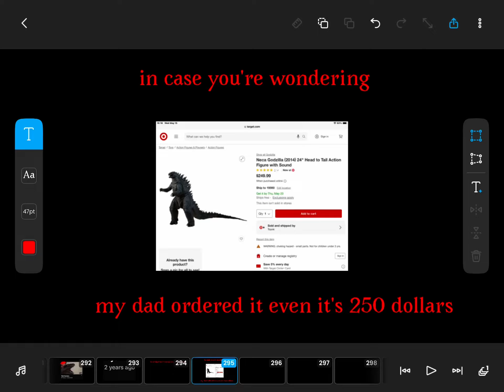I’m back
It’s going to be at my home by next Wednesday